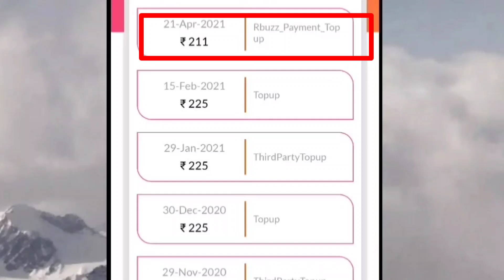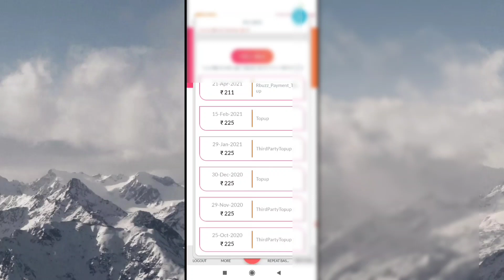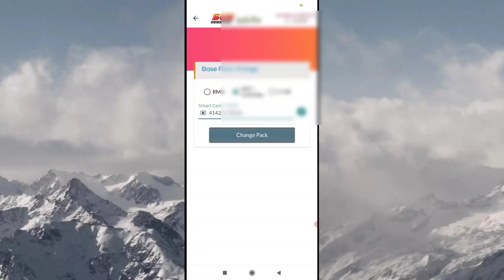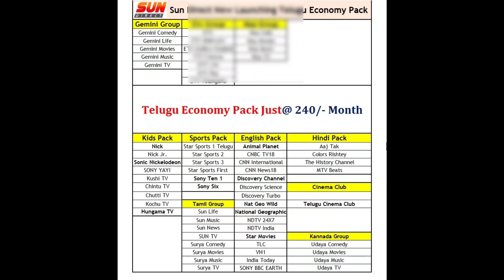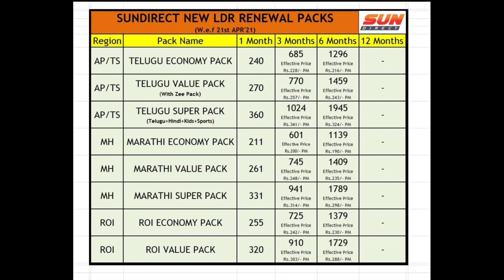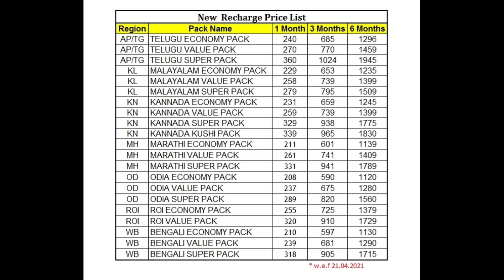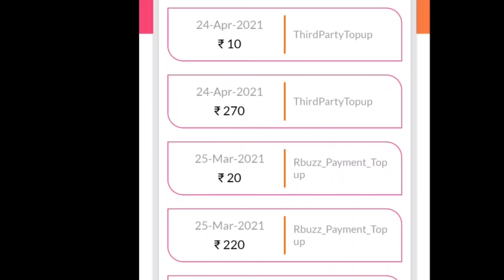SUN DIRECT | PACKAGE CHANGE, UPGRADE | BY MISTAKE RECHARGE AMOUNT| NEW RECHARGE PLANS DETAILS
SUN DIRECT 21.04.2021 NEW RECHARGE PLANS ECONOMY,VALUE, SUPER , ALL LANGUAGES,1,3,6 MONTHS

TELUGU PACKAGES

TELUGU ECONOMY PACK
Without zee prime pack

1 MONTH      ₹  240
3 MONTHS    ₹  685
6 MONTHS    ₹  1296

TELUGU VALUE PACK
With zee prime pack all telugu channels

1 MONTH        ₹ 270
3 MONTHS      ₹ 770
6 MONTHS      ₹ 1459

TELUGU SUPER PACK
ALL TELUGU , KIDS, HINDI, ENGLISH CHANNELS

1 MONTH         ₹ 398

KANNADA PACKAGES

 KANNADA ECONOMY PACK
Without Zee Kannada channel

1 MONTH      ₹  231
3 MONTHS    ₹  659
6 MONTHS    ₹  1245

KANNADA VALUE PACK
With zee Kannada channel

1 MONTH        ₹ 259
3 MONTHS      ₹ 741
6 MONTHS      ₹ 1400

KANNADA SUPER PACK
ALL TELUGU , KANNADA, CHANNELS

1 MONTH         ₹ 329
3 MONTHS      ₹ 938
6 MONTHS      ₹ 1775

KANNADA KUSHI PACK
ALL KANNADA,HINDI,KIDS CHANNELS

1 MONTH         ₹ 339
3 MONTHS      ₹ 965
6 MONTHS      ₹ 1830

TAMIL PACKAGES

TAMIL ECONAMY PACK
Without zee tamil

1 MONTH      ₹   199
3 MONTHS    ₹   554
6 MONTHS    ₹   1059

TAMIL VALUE PACK
With zee tamil

1 MONTH        ₹ 230
3 MONTHS      ₹ 639
6 MONTHS      ₹ 1229

TAMIL SUPER PACK

1 MONTH         ₹ 267
3 MONTHS       ₹ 750
6 MONTHS       ₹ 1389

TAMIL KUSHI PACK

1 MONTH         ₹ 351
3 MONTHS       ₹ 899
6 MONTHS       ₹ 1749

MALAYALAM PACKAGES

MALAYALAM ECONAMY PACK

1 MONTH      ₹   229
3 MONTHS    ₹   653
6 MONTHS    ₹   1235

MALAYALAM VALUE PACK

1 MONTH        ₹ 258
3 MONTHS      ₹ 739
6 MONTHS      ₹ 1399

MALAYALAM SUPER PACK

1 MONTH         ₹ 279
3 MONTHS       ₹ 795
6 MONTHS       ₹ 1509

ODIA PACKAGES

ODIA ECONAMY PACK

1 MONTH      ₹   208
3 MONTHS    ₹   590
6 MONTHS    ₹   1120

ODIA VALUE PACK

1 MONTH        ₹ 237
3 MONTHS      ₹ 675
6 MONTHS      ₹ 1280

ODIA SUPER PACK

1 MONTH         ₹ 289
3 MONTHS       ₹ 820
6 MONTHS       ₹ 1560

ROI HINDI PACKAGES

ROI ECONOMY PACK

1 MONTH      ₹  255
3 MONTHS    ₹  725
6 MONTHS    ₹  1379

ROI  VALUE PACK

1 MONTH      ₹  320
3 MONTHS    ₹  910
6 MONTHS    ₹  1729

MARATHI PACKAGES

MARATHI ECONAMY PACK

1 MONTH      ₹   211
3 MONTHS    ₹   601
6 MONTHS    ₹   1139

MARATHI VALUE PACK

1 MONTH        ₹ 261
3 MONTHS      ₹ 741
6 MONTHS      ₹ 1409

MARATHI SUPER PACK

1 MONTH         ₹ 331
3 MONTHS       ₹ 941
6 MONTHS       ₹ 1789

BENGALI PACKAGES

BENGALI ECONAMY PACK

1 MONTH      ₹   210
3 MONTHS    ₹   597
6 MONTHS    ₹   1130

BENGALI VALUE PACK

1 MONTH        ₹ 239
3 MONTHS      ₹ 681
6 MONTHS      ₹ 1290

BENGALI SUPER PACK

1 MONTH         ₹ 318
3 MONTHS       ₹ 905
6 MONTHS       ₹ 1715

economyvaluesuper

Friends my name మారం నాగిరెడ్డి ( MNR )

MNR TECHDTH APP MY OWN MOBILE & DTH RECHARGES

app register with whatsapp number

download app below link

MNR TECHDTH APP

ADD MONEY

join WhatsApp group for more information & recharge offers

MNR TECH DTH APP REGISTER | LOGIN DETAILS | DTH INFO | BEST COMMISSION | HLR LOOK UP | UPI ADD MONEY

After recharge unable to view channels

Trouble shoot / heavy refresh

Note : To do Trouble shoot / heavy refresh
sun direct,dish tv Videocon d2h not required register number

Airtel dth,tata sky required register number

SUN DIRECT

E017-0 no valid sector found

Note : TV MUST ON

Refresh/ trouble shoot

VIDEOCON D2H

DISH TV

AIRTEL DTH

this is a wrong view card of this set top box

Heavy refresh

MISSED CALL
From registered number

or

TATA SKY

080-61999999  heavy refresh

you can give  a missed call from your registered mobile number to 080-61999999 number heavy refresh

or

Customer care Numbers

SUN DIRECT

Andhrapradesh & Telangana
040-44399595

Karnataka

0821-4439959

Tamilnadu

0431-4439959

ALL TELUGU CHANNELS

UPP MEANING UNIQUE PRICE POINT ( DIRECT PACK LOCK )

SD TELUGU PACKAGES

1 MONTH

AP SD PLUS  ₹ 289

After validity expired plan 15 days inactive customers offer
SPECIAL PACK ₹ 238 UPP

3 MONTHS

AP SD PLUS ₹ 786 UPP
Active/inactive

SPECIAL PACK ₹ 549 UPP

6 MONTHS

TELUGU SUPER STAR  ₹ 1397 UPP
Active/inactive

SPECIAL PACK ₹ 1098 UPP

12 MONTHS

TELUGU SUPER STAR  ₹ 2788 UPP
Active/inactive